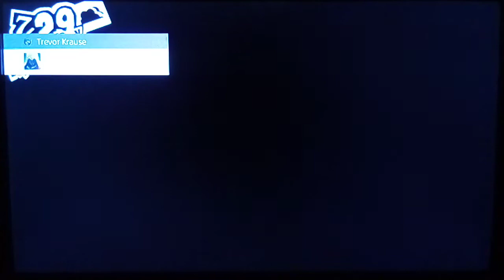Persona 5 Royal: Futaba's Awakening: Episode 92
Welcome to Persona 5 Royal, where we play as Ren, aka Joker, and many others to head to the Metaverse and destroy shadows, and change the hearts of all the distorted desired people. I hope you enjoy!